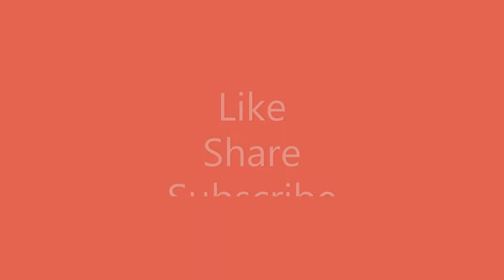বাঁধাকপির কোপ্তা | Cabbage Kofta Recipe | Easy Veg Recipe | Ahare Bangla Special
Welcome to Ahare Bangla.. aj apnader samne niye asechi r o akta notun recipe... badhacopir kopta curry.. ei recipe ta valo lagle like comment & share korben r amar channel a jara notun darshok tara obossoi amar channel korben r pase thaka bell icon ti click kore deben new video r update paoar jonno.. asun tahole dekhe niy badhacopir kopta bananor jonno ki ki ingredients ami use korechi..
  Description:
   Badhacopi (cabbage) : 500gm
    Tomato : 1big size
    Chilli : 5- 7 pc
   sugar : 2tsp
   Salt : 2tsp
   Turmeric powder : 2 tsp
    Red chilli powder : 1& 1/2 tsp
    Kashmiri red chilli powder : 1/2 tsp
    Coriander powder : 1sp
    Cumin powder : 1tsp
    Garam masala: 1/2 tsp
    Cumin seeds 1/4 th tsp
    Bay leaf
    Dry red chilli
    Ghee : 1tsp
    Refined oil : 4 tbsp
    Saseme (til) paste 2 tsp